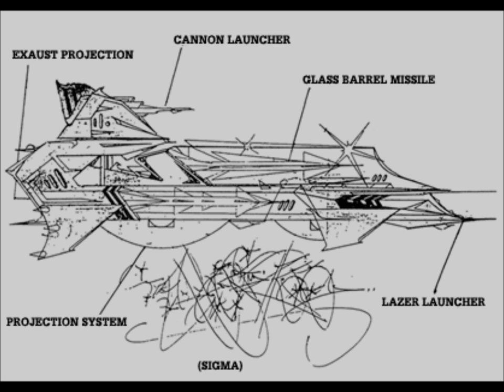Rammellzee - All We Got Is The Funky Beat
Rammellzee rapping over Disco Four's - Stomp Stomp Clap (ins.) on dutch radio 1986.